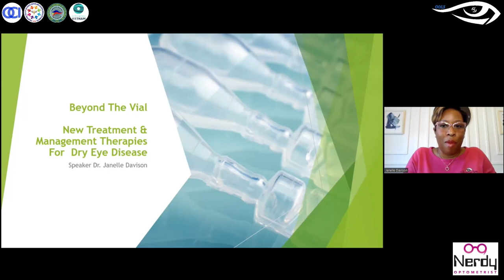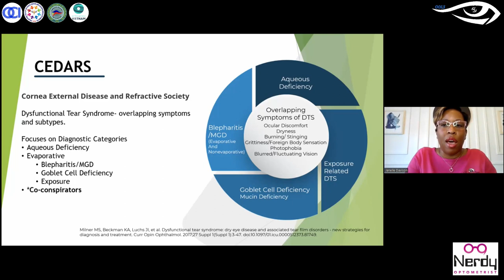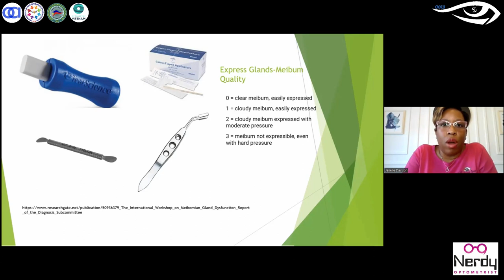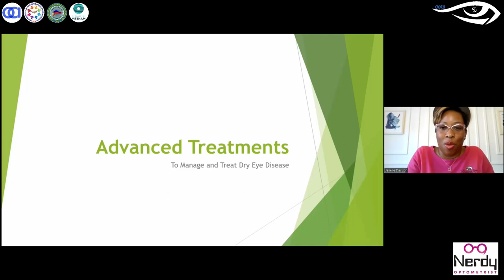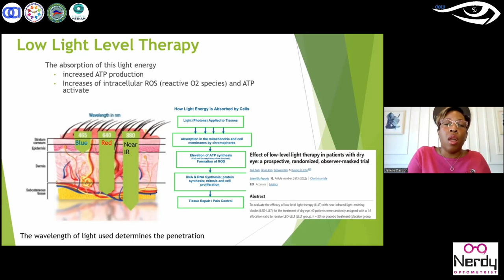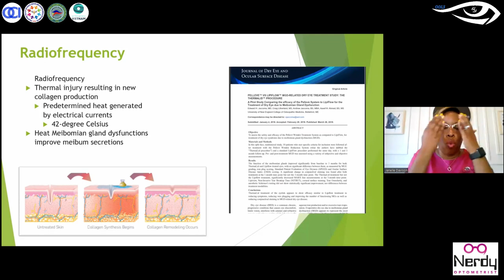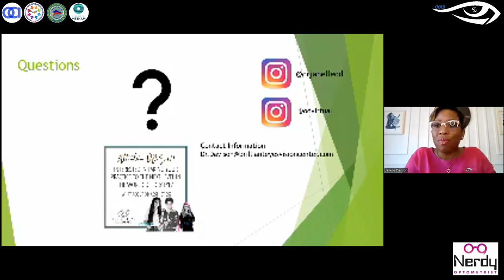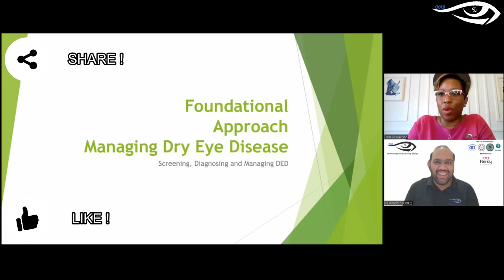Beyond The Vial : New Treatment Options in Dry Eye Disease dryeyesyndrome | Dr. Janelle Davison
OOLS - Online Optom Learning Series - Session 213 (27th August 2023)

Here we bring you the 213th session of our online learning series which was live on 27th August 2023 at 06:30 IST.
All about this Session:
Introduction (00:00)

We would like to thank Dr. Janelle Davison for a wonderful and insightful lecture and discussion on Dry Eyes and its Advance Treatments available.